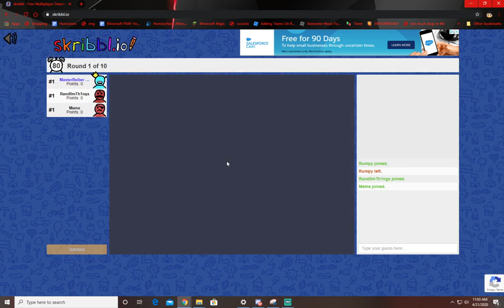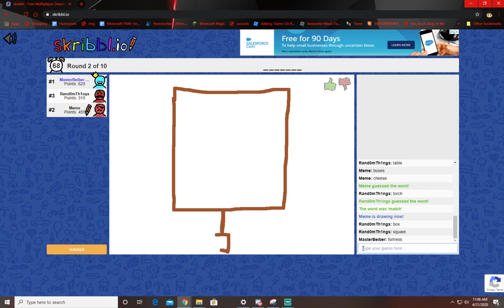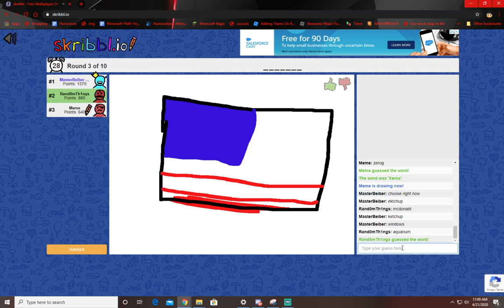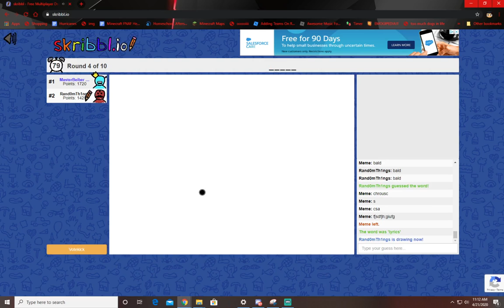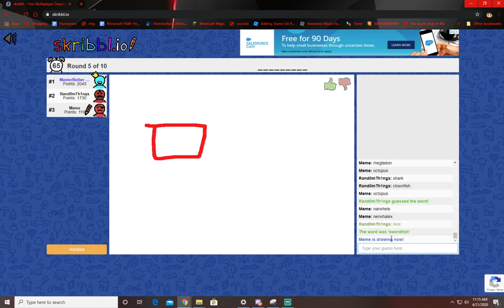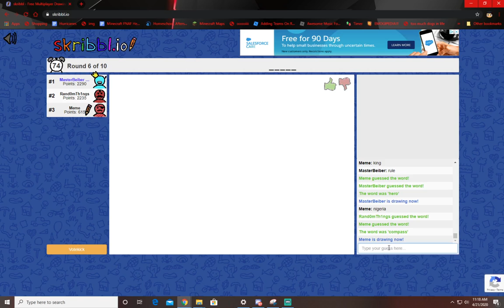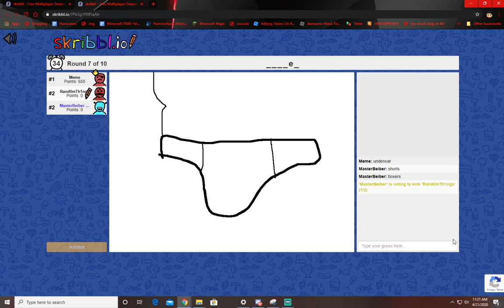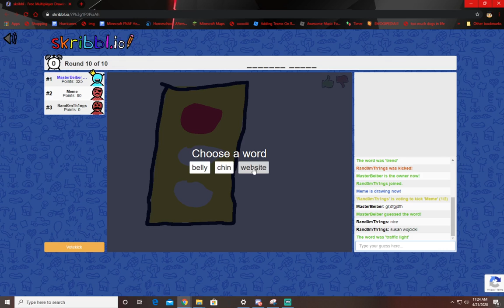this skribbl.io video was stupid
playing skribbl.io with the boys
Friend me on Discord: MasterBeiber#1009